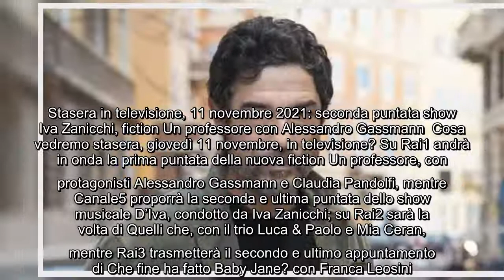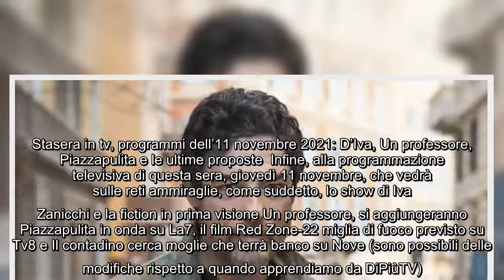Stasera in televisione, 11 novembre 2021: seconda puntata show Iva Zanicchi, fiction Un professore c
Stasera in televisione, 11 novembre 2021: seconda puntata show Iva Zanicchi, fiction Un professore con Alessandro Gassmann Cosa vedremo stasera, giovedì